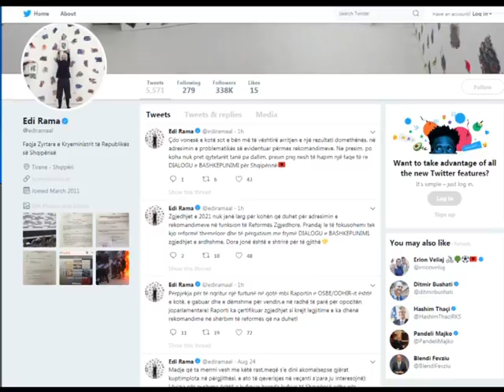RAMA: RAPORTI I OSBE/ODHIR-it ÇERTIFIKOI ZGJEDHJET